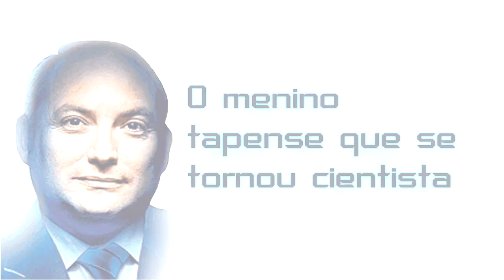ROBERTO DEBOM MOREIRA: O Homem Tapense que superou os obstáculos e se tornou cientista.